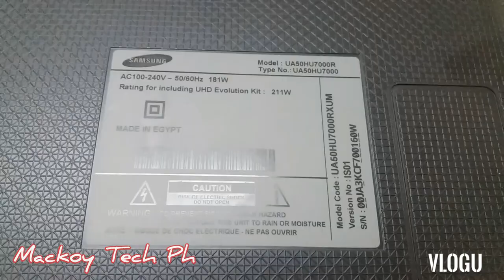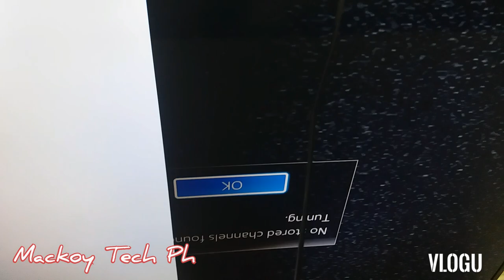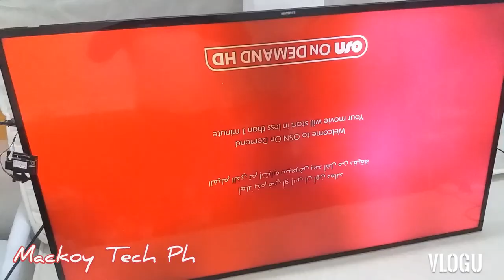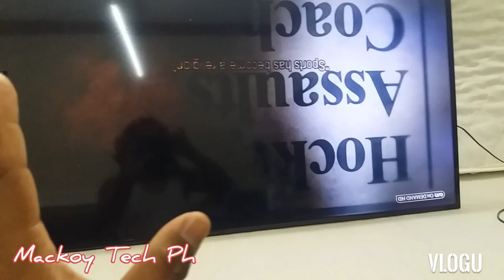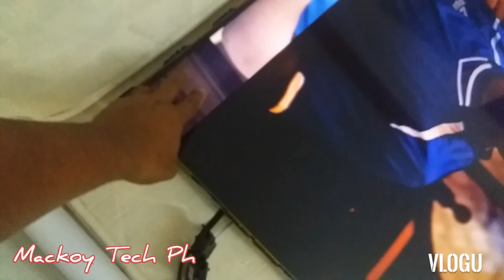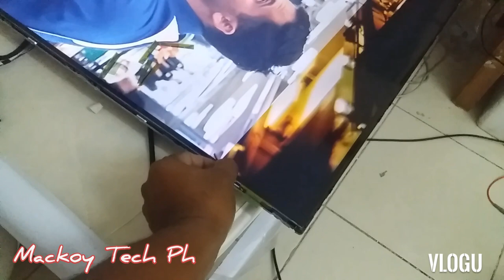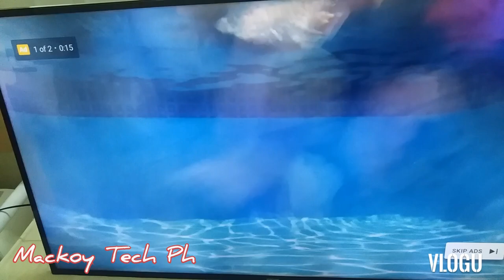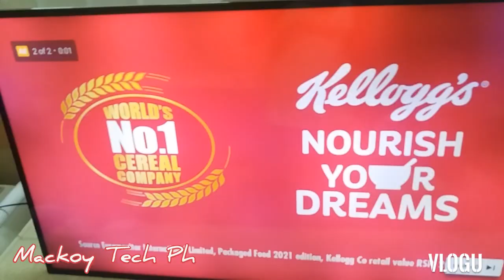HOW TO FIX SAMSUNG LED TV. NO PICTURE/GOOD BACKLIGHT.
This method of repair works on some Samsung Model of LED TV.  This procedure is just a simple remedy to a faulty Panel.

Panel Leak is a commom issue of LCD screen. We can bypass a Panel Leak by doing this kind of procedure.

Most of the Repair Technician they used Tape Method, Paper Method and Cutting Method. But on my video I use a thin acetate same like plastic film. I blocked some signals from TCON board going to panel. After doing that, The display comes up and showing dark display on some parts of the screen with a slow motion and fade away. To solve this problem I removed all side COF on the left side which has a problem.

Note. Before doing this procedure make sure you understand LED Tv repair. If you don't have any idea on LED TV repair I'm sure the problem of your tv will become worst.

ATTENTION: I'M NOT LIABLE FOR ANY DAMAGE, INJURY & LOSS. SO BE CAREFUL DOING THIS PROCEDURE.